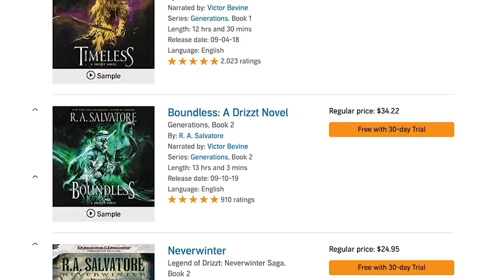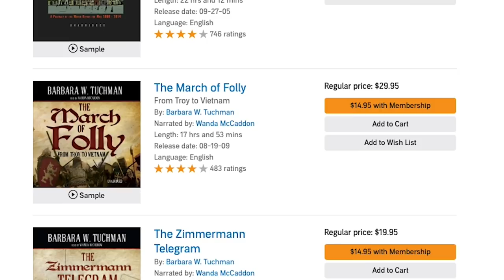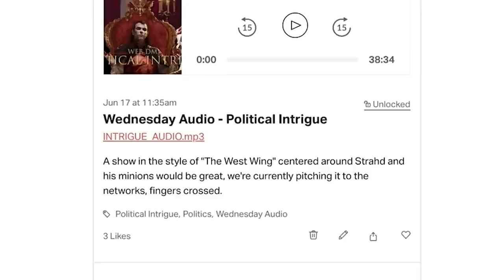The Astral Plane | 5e Dungeons & Dragons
Transcend reality with us as we project into the Astral Plane! It's the first layer of the Outer Planes, and it's so far out.

**Looking for our thoughts on the Psionic UA? Download our FREE Podcast on the newest Psionics Unearthed Arcana

5e Dungeons & Dragons is here to stay, and Web DM is here to help!!! Jim Davis & Jonathan Pruitt have been playing Dungeons & Dragons for a combined 30+ years, and on Web DM they demystify, dethrone, and defrock this Dungeon we call Dragons! Join Pruitt & Jim as we kick down the door and talk some serious Dungeons & Dragons!